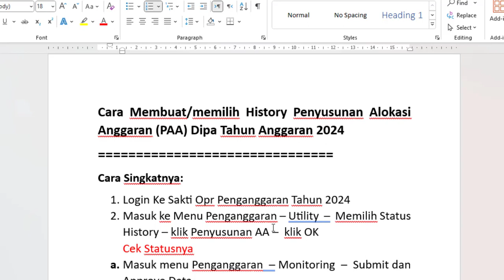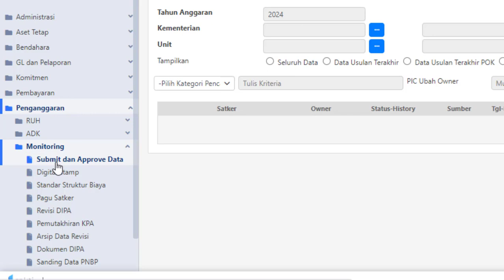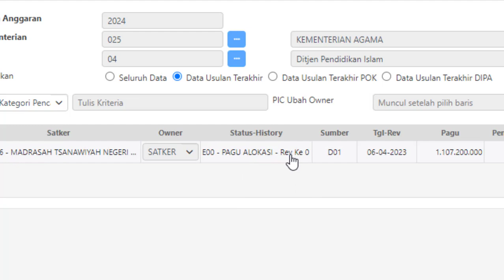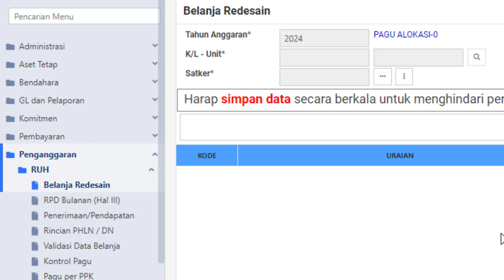Cara Membuat/memilih History Penyusunan Alokasi Anggaran (PAA) Dipa Tahun Anggaran 2024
Cara Singkatnya:
1. Login Ke Sakti Opr Penganggaran Tahun 2024
2. Masuk ke Menu Penganggaran – Utility  –  Memilih Status History – klik Penyusunan AA –  klik OK
Cek Statusnya
a. Masuk menu Penganggaran  – Monitoring  –  Submit dan Approve Data
(pastikan status-history E00-PAGU ALOKASI-Rev Ke 0)
b. Penganggaran  –  RUH  – Belanja Redesain
(Pastikan di samping Tahun Anggaran 2024 tertera PAGU ALOKASI – 0)